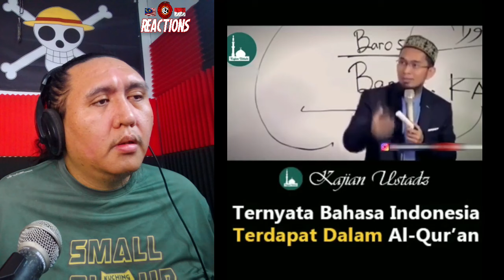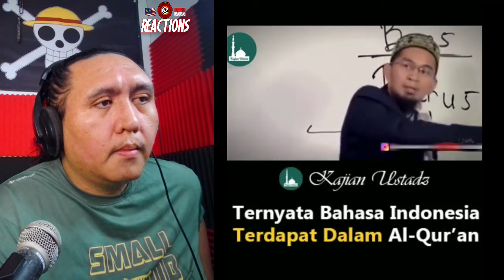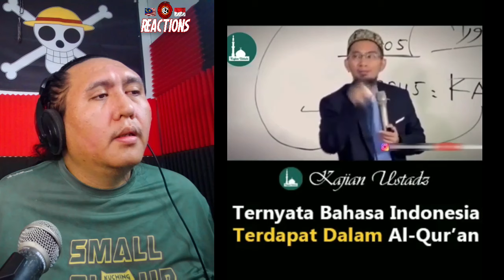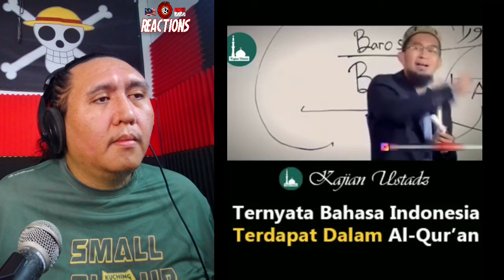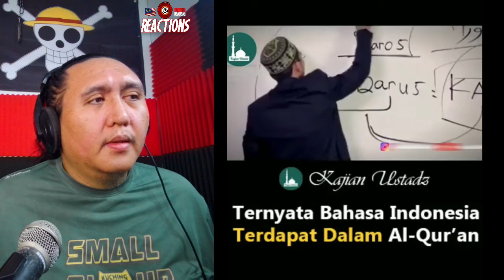TERNYATA BAHASA INDONESIA TERDAPAT DALAM AL-QURAN 🇲🇾REACTION🇮🇩